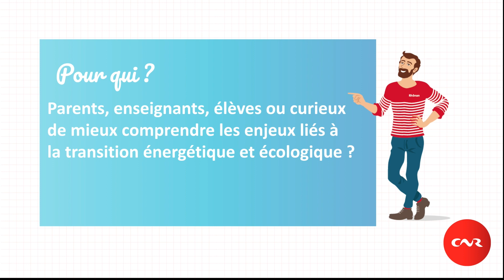Plateforme de ressources pédagogiques A la source